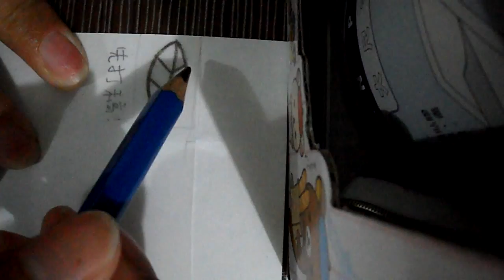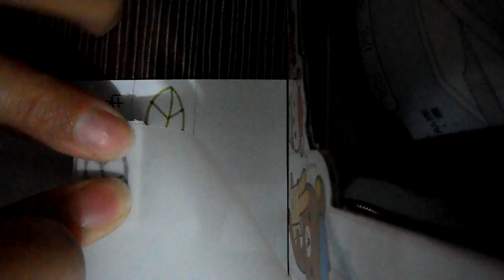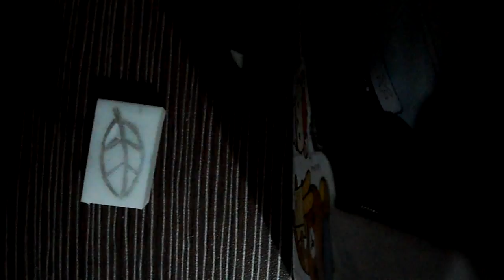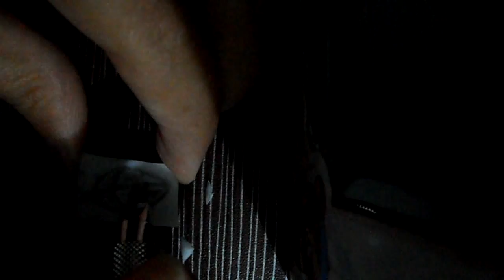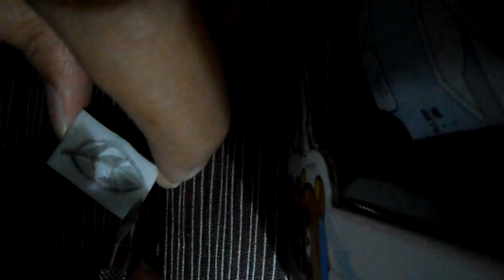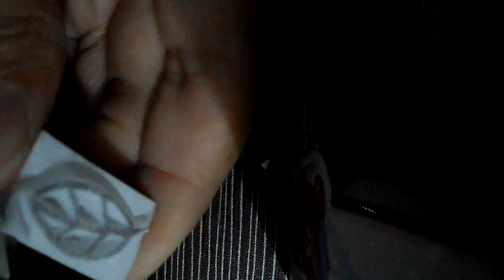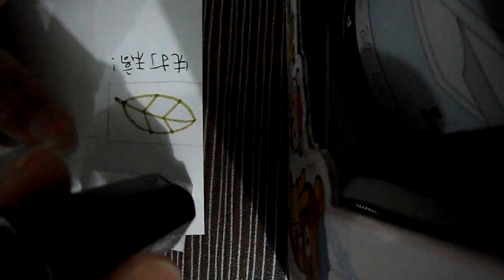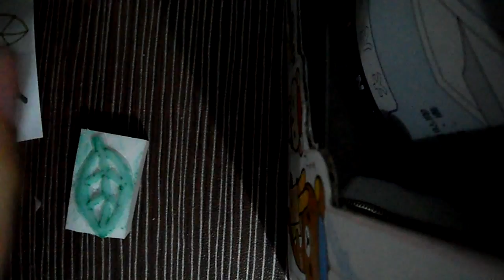刻橡皮章小教學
歡迎加入喔~